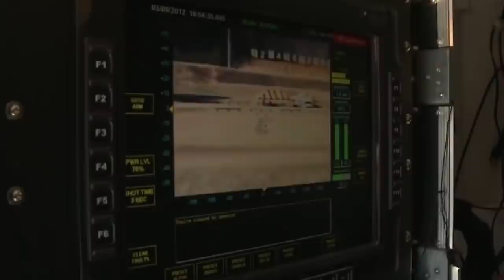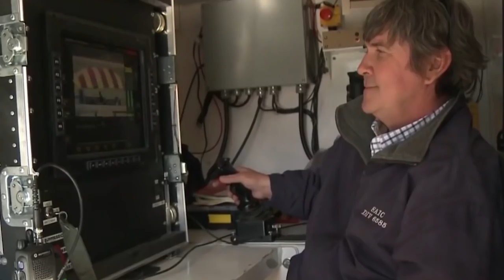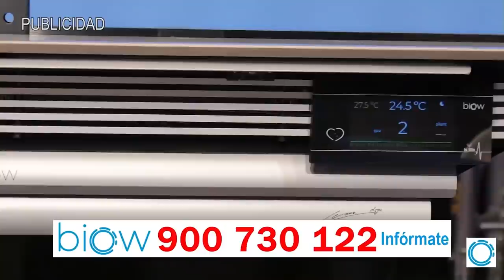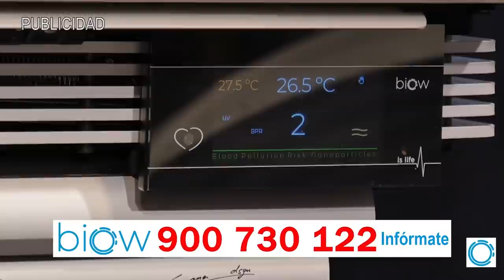🔥PAVOR entre los vulcanólogos🔥 VOLCÁN de La Palma ha roto con los patrones marcados por la historia